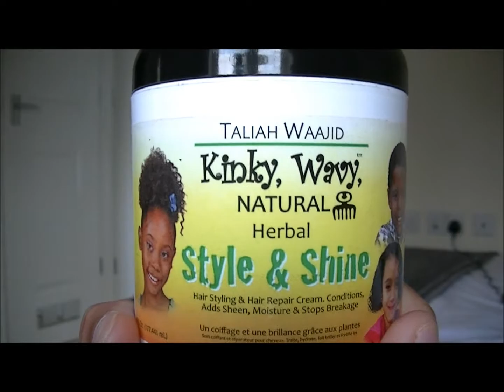9 Months+ Hair Update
Additional Info

Hairdressing & Beauty/Cosmetology...What's in my hairdressing bag?

Products Mentioned
-Taliah Waajid Kinky Wavy Natural Herbal Style&Shine
-ORS Curls unleashed Curl Defining Creme